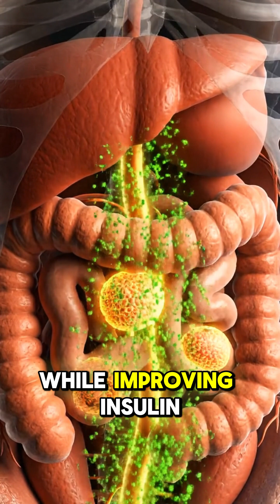What Happens If You Eat Ginger Every Day? (The Gut Reset)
Is Ginger the ultimate "Gut Reset" tool? 🫚 In this video, we dive into the science of why biohackers use Ginger as a Prokinetic to keep the digestive system moving and prevent bloating.

Learn how the bioactive compound $6$-gingerol acts as a natural anti-inflammatory for joint pain and how ginger's Thermogenic properties can actually help boost your metabolism. If you suffer from slow digestion or chronic inflammation, the "Ginger Protocol" might be your most powerful natural remedy.

What you’ll learn in this Short:
✅ Why Ginger is the best Prokinetic for gut health.
✅ How $6-gingerol compares to over-the-counter painkillers.
✅ The connection between Ginger and Insulin Sensitivity.
✅ The Temperature Hack: Why you should never use boiling water for ginger tea.

⚠️ Biohacker Tip: If you struggle with "food baby" bloating after meals, eat a small slice of fresh ginger with a pinch of sea salt 15 minutes before your largest meal. It primes your stomach acid and gallbladder for perfect digestion!